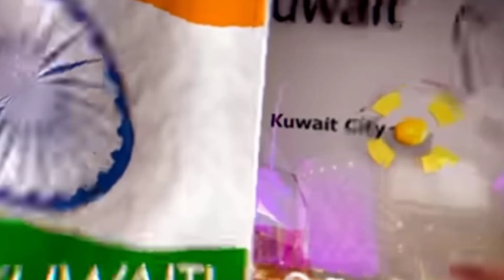5 Amazing Facts जो शायद ही आपको पता हो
5 Amazing Facts जो शायद  ही आपको पता हो